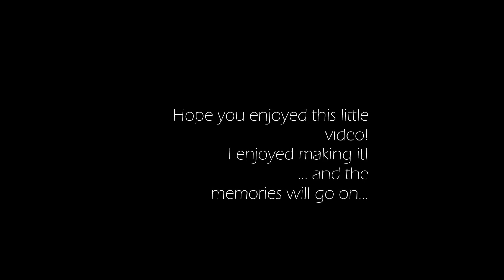5 Seconds of Summer - Never Be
Credit to all video owners! (: A lot of these were saved on my laptop so I dont exactly know where they are from
this took me about a week to make, so i hope you like it.
its just a little memoir that I felt like doing because these boys are doing so well and I wanted to remember some of the good memories (:
xo Heather